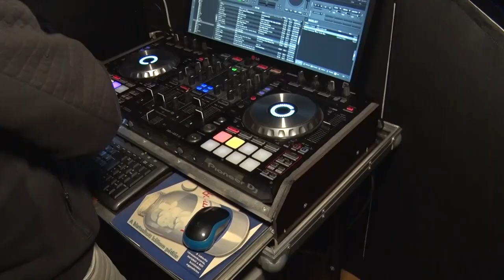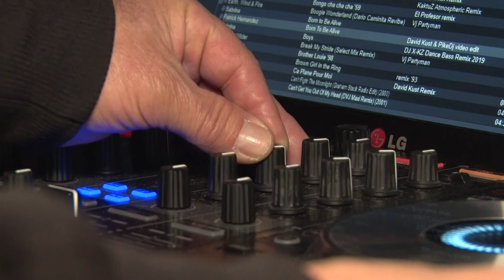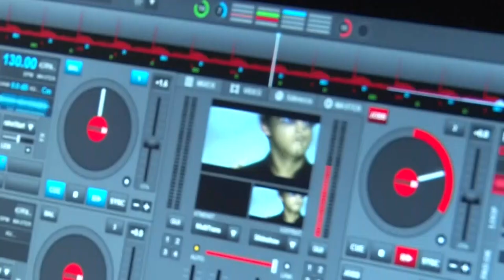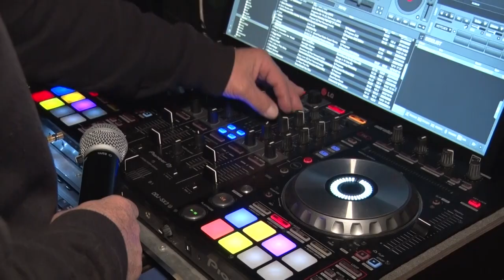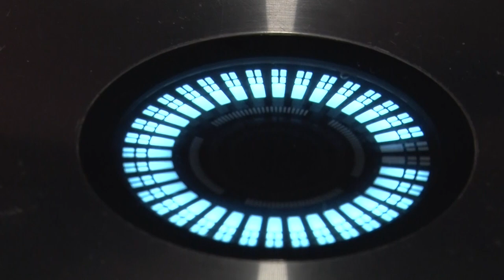Csuka Ferenc alias Dj Pike - közel 50 év a keverőpult mögött.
Csuka Ferenc alias Dj. Pike él hal a zenéért és a technikáért. Lassan 50 éve diszkózik és esze ágában sincs abbahagyni a szórakoztatást.